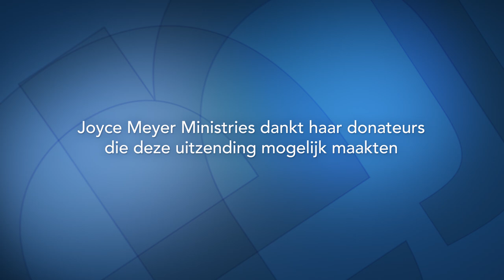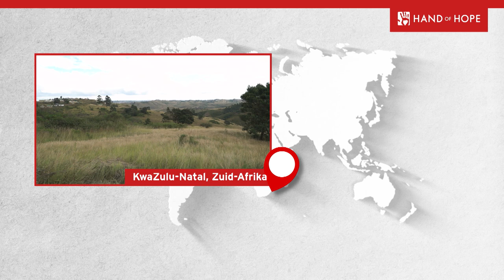Een goed leven | Jezelf een spiegel voorhouden – Joyce Meyer – Karakter ontwikkelen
De wereld zit vol compromissen, maar wij zijn geroepen voor een hogere levensstandaard. Leer in deze studieles hoe belangrijk volharding en en nederigheid is in het leven van elke gelovige.

00:00 Een goed leven | Jezelf een spiegel voorhouden
06:28 1 Korintiërs 16;9
07:58 Romeinen 12;12
08:37 2 Kronieken 20;5-15
09:19 Jakobus 1;12
10:49 Lukas 18;1-8
13:53 Genesis 18;20-33
15:12 Daniël 10;12-13
15:52 Lukas 18;4-5
23:30 2 Timotheüs 3;1 En weet dit dat in de laatste dagen zware tijden zullen aanbreken.